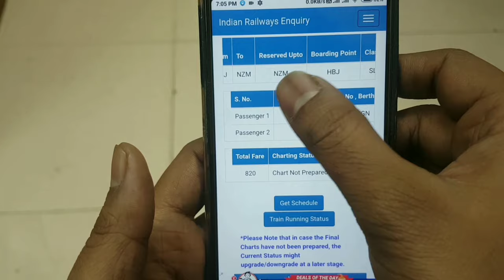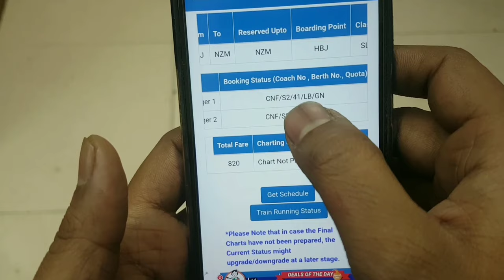Pnr Number Se Seat Kaise Check Karen | Pnr Number Se Apni Seat Kaise Check Kare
Pnr Number Se Seat Kaise Check Karen
Pnr Number Se Apni Seat Kaise Check Kare
Pnr Se Seat Check Karna
How To Check Seat By Pnr No
Pnr Number Se Seat Number Kaise Check Karen
Pnr Number Se Seat Kaise Dekhe
Pnr No Se Seat Kaise Dekhe
How To Check Train Seat Number With Pnr